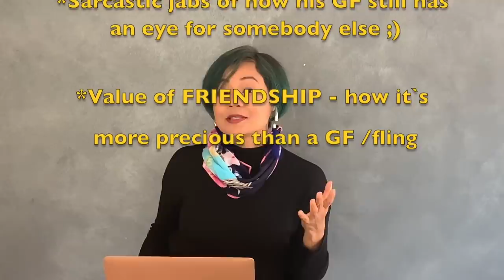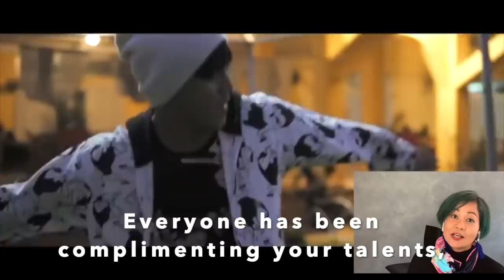Ripengni Burisa REACTION VIDEO from Tokyo!Catchy Tune,Witty lyrics!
Today I am reacting to a popular song from my homeland -  Garo Hills, Meghalaya, India.
This makes me so proud that these A`chik youths are showing such talent and popularity.  Well done!
WARNING! This song gets stuck in your head once you hear it!!!  Catchy tune!!! :)

Ia chadamberangni talent kode bange agana nangja- gimikan uamangni Kurang nama, Chrokna changa, ansengatna changa kode nikenga. Indiba angade bisongni songwriting koba namnikbejok.  Good Sense of humour!

DJ ni music ban ansenge upbeat melody ko tariaba nambejok!!!

Please check out this OFFICIAL VIDEO and support our boys!